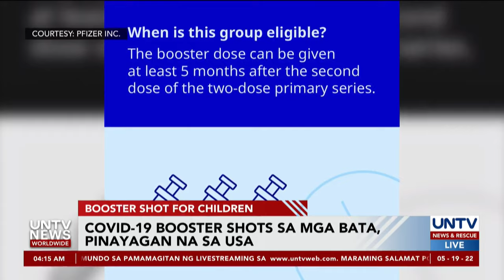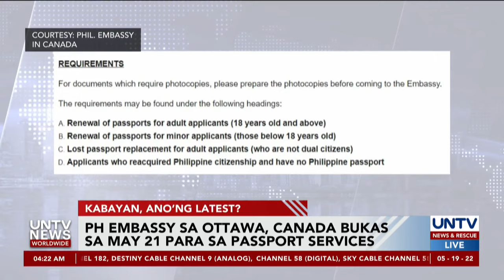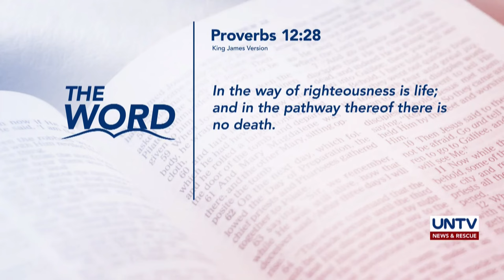UNTV News Worldwide | May 19, 2022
Mga balitang umaatikabo mula sa iba't ibang panig ng mundo, UNTV News Worldwide!